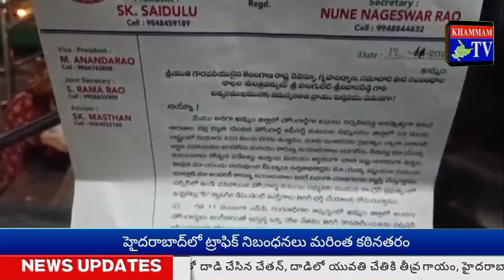జబర్దస్త్ టీవీ KHAMMAMTV విశ్రాంత హోంగార్డులకు సంక్షేమ పథకాలు అమలు చేయాలి : సంఘం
కాంగ్రెస్ ఎన్నికల ప్రణాళికలో పేర్కొన్న హామీలు, ముఖ్యమంత్రి రేవంత్ రెడ్డి వాగ్దానాలను వెంటనే అమలు చేయాలని తెలంగాణ విశ్రాంత హోమ్ గార్డ్ అధికారుల సంక్షేమ సంఘం ప్రతినిధులు కోరారు.
ముఖ్యమంత్రి రేవంత్ రెడ్డి జన్మదినాన్ని పురస్కరించుకొని  ఖమ్మం నర్సింహా స్వామి దేవస్థానం లో ప్రత్యేక పూజలు, అర్చనలు నిర్వహించారు.
ఈ సందర్బంగా... సంఘం అధ్యక్షులు సైదులు, ఉపాధ్యక్షులు నూనె నాగేశ్వరరావు, సలహాదారులు SK మస్తాన్, తిరుమల రాజు, సాయి కిరణ్, ఆనంద్ రావు మాట్లాడారు.
 ఉమ్మడి ఆంధ్రప్రదేశ్లో, ప్రస్తుత ఆంధ్రప్రదేశ్లో హోంగార్డులకు, విశ్రాంత హోంగార్డులకు అమలు చేస్తున్న సంక్షేమ పథకాలు... మాట్లాడితే తెచ్చుకున్న తెలంగాణలో ఎందుకు అమలు కావడం లేదని వారు ఆందోళన వ్యక్తం చేశారు.
 ప్రభుత్వ అన్ని శాఖల్లో కారుణ్య నియామకాలు చేపడుతున్న ప్రభుత్వం... హోంగార్డు విభాగాన్ని మాత్రం ఎందుకు నిర్లక్ష్యం చేస్తున్నారని వారు నిలదీశారు.
స్వచ్ఛంద సంస్థ ఆయిన హోంగార్డు విభాగంలో రిటైర్డ్ పద్ధతిని ఎందుకు పెట్టారని వారు ప్రశ్నించారు.
 విశ్రాంత ఉద్యోగులందరికీ కూడా తిరిగి పోస్టింగ్ ఇవ్వాలని వారు కోరారు.